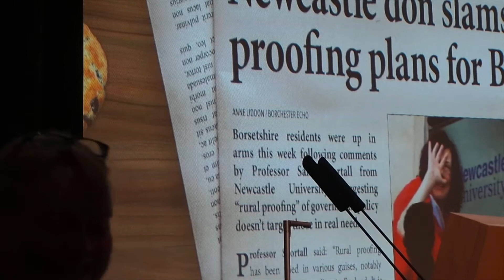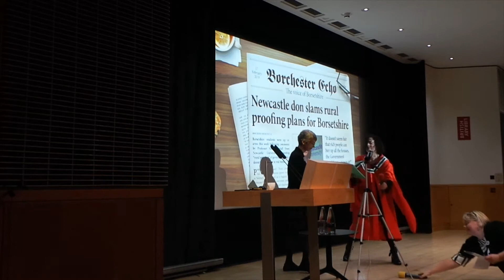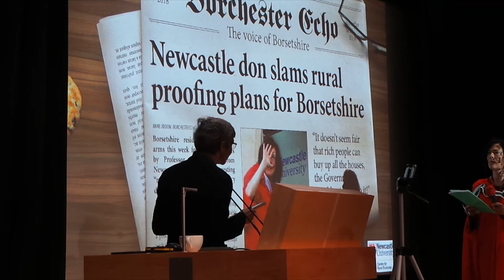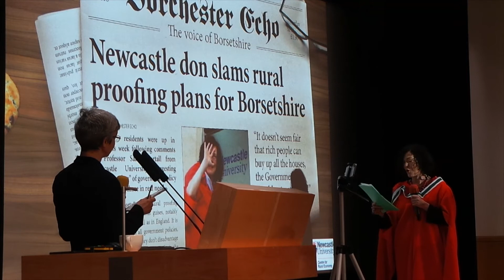Can rural proofing make life in Ambridge better? Sally Shortall, & Anne Liddon, Newcastle University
Can rural proofing make life in Ambridge better?, from Sally Shortall, Duke of Northumberland Professor of Rural Economy at Newcastle University and Anne Liddon, Science Communications Manager, Centre for Rural Economy, Newcastle University